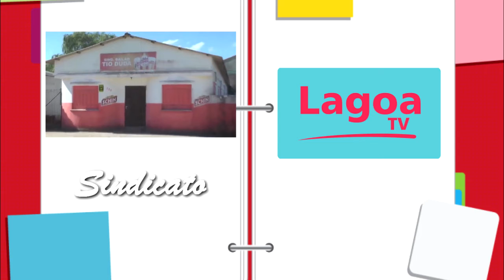CONFIRA A AGENDA DESSE FINAL DE SEMANA EM TAPES.